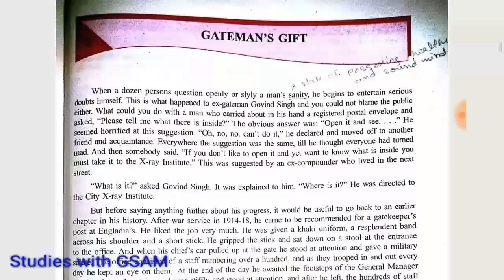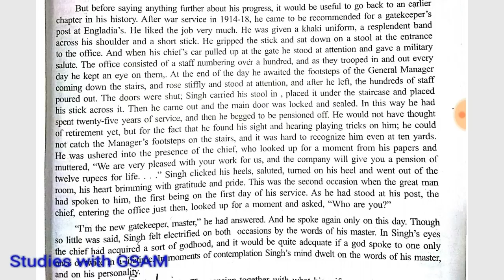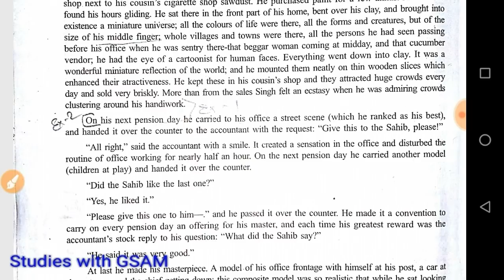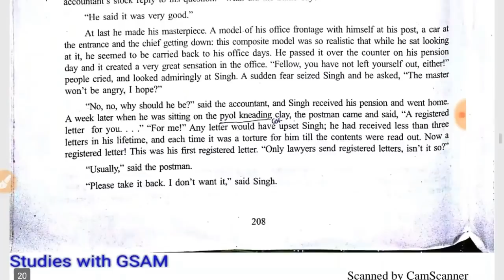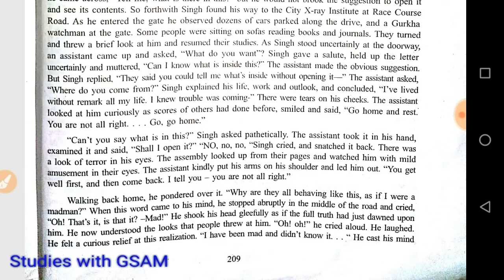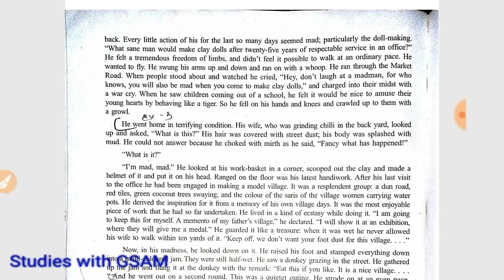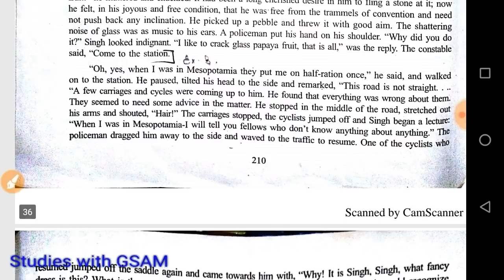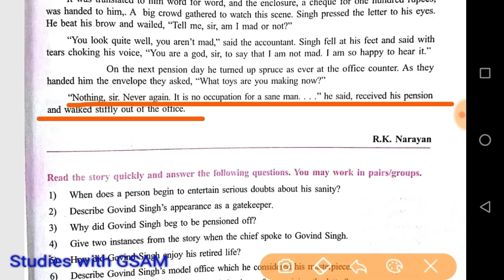Class 11th English: Gatemans Gift | Maharashtra Board | Brief Hindi Explanation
A Maharashtra Board topic- Gatemans Gift